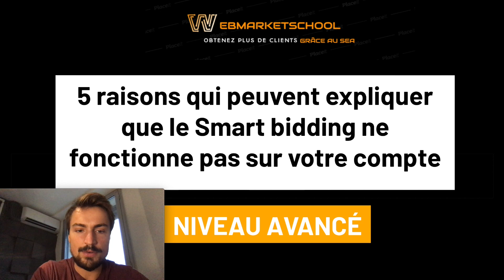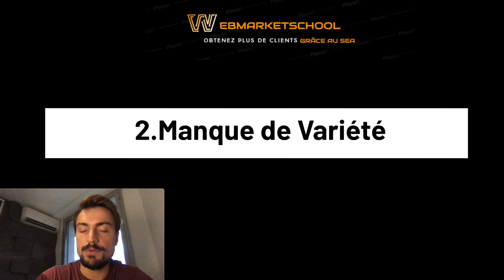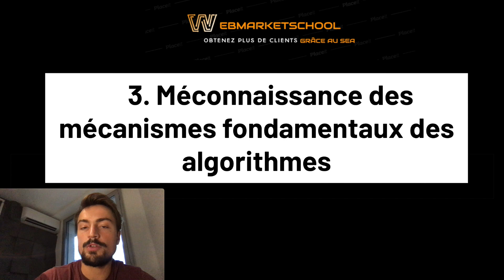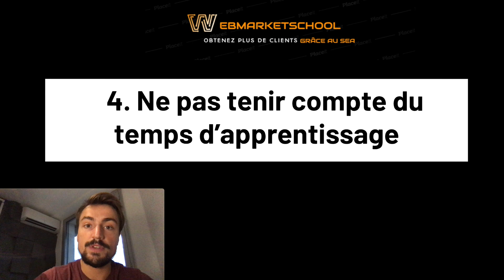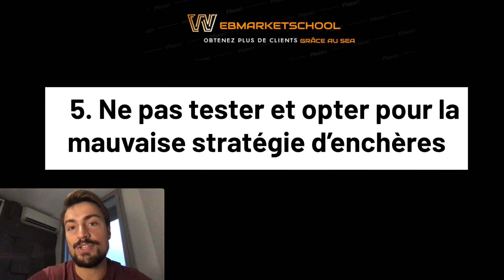5 raisons qui expliquent que le SMART BIDDING ne fonctionne pas sur votre compte Google Ads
Dans cette vidéo je vous partage 5 raisons qui peuvent expliquer que le smart bidding ne fonctionne pas sur votre compte Google Ads.

🔗 FORMATION  :
👉 Construisez une machine à prospects sur Google Ads en 90 jours

👉 Formation Google Ads débutant Gratuite !
👉 Formation Google Ads Confirmé Gratuite !